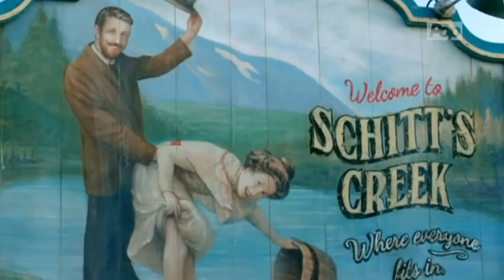The Untold Truth Of Schitt's Creek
It took a while for viewers to warm up to Schitt’s Creek, but the hit sitcom has aged like fine wine to unveil groundbreaking themes and characters that have never been explored by a TV show before.

The show was created by the father-son duo Eugene and Dan Levy. It started as an idea of how wealthy families would react to losing all their wealth but now it has turned into one of the most entertaining comedies on television.

To take a deep dive and learn more about everything Schitt’s Creek, here is the untold truth of Schitt's Creek.

It's a family affair | 0:00
Moira and Johnny Rose | 1:58
Dan Levy's inspiration | 3:28
The name caused drama | 4:04
Dan Levy's rising star | 4:46
How Annie Murphy got involved | 5:38
The music is crucial | 6:58
Moira's signature voice | 8:37
Mad props | 9:55
Modern love | 10:54
Popping up | 11:59
Making a splash | 13:10